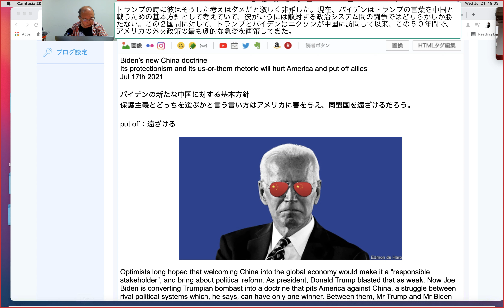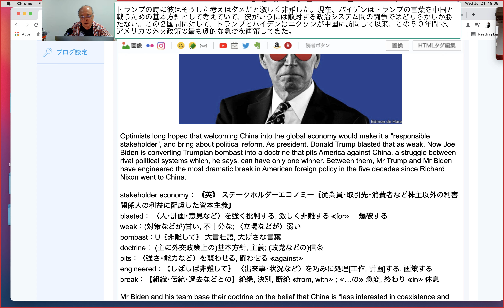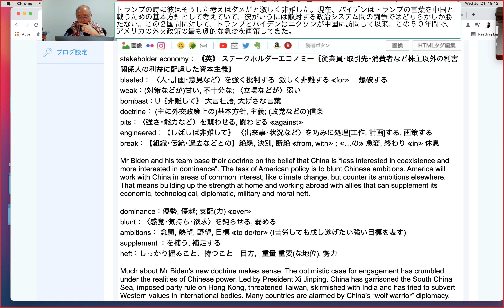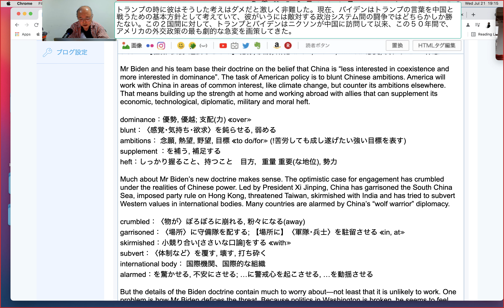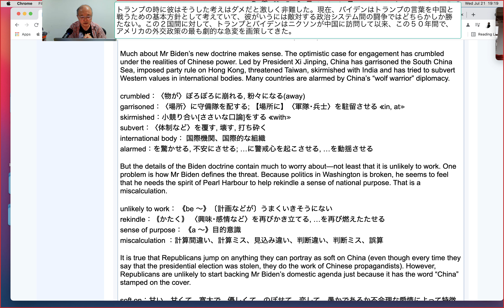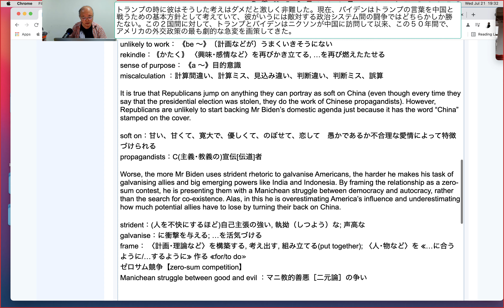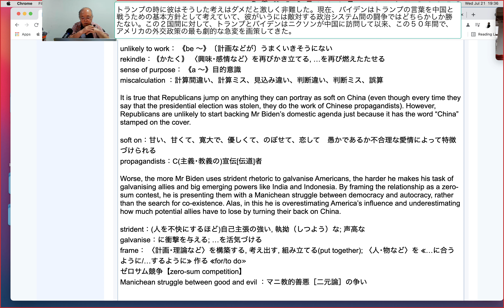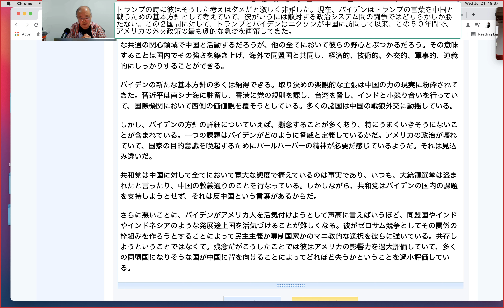トランプの時に彼はそうした考えはダメだと激しく非難した。現在、バイデンはトランプの言葉を中国と戦うための基本方針として考えていて、彼がいうには敵対する